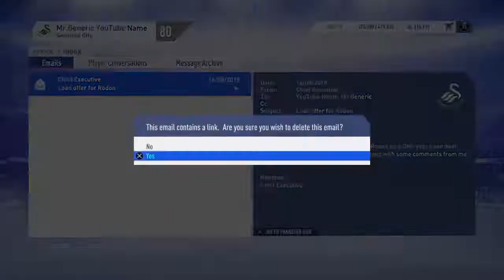FIFA 19 Swansea City career mode EP.3